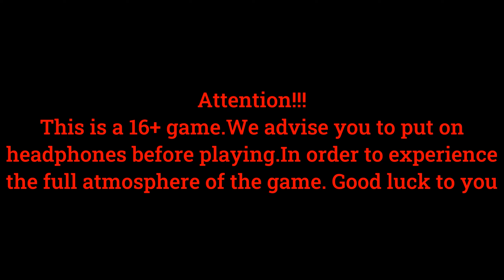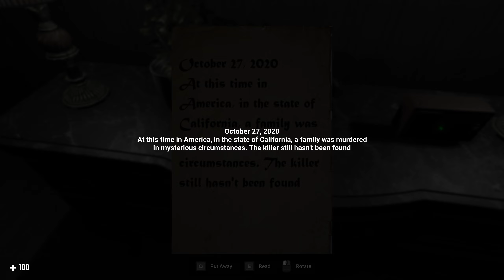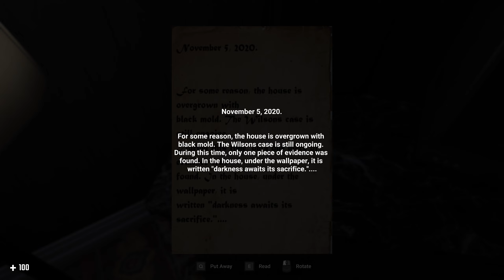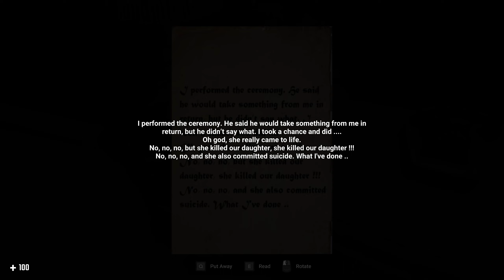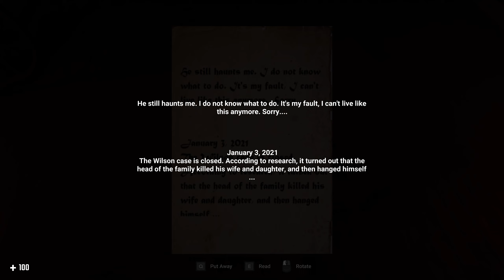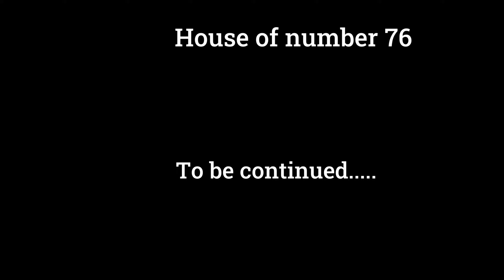| LET'S PLAY - HOUSE OF NUMBER 76 | FULL DEMO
HOUSE OF NUMBER 76 – The Wilson family were mysteriously murdered. You must investigate crime scenes. And we must find out what will happen next...

GAMING / EDITING PC SPECS:
Intel 13900k
Nvidia RTX 4080 ASUS TUF OC
64GB DDR5 @ 5600Mhz
16TB of M.2 NVMe Storage